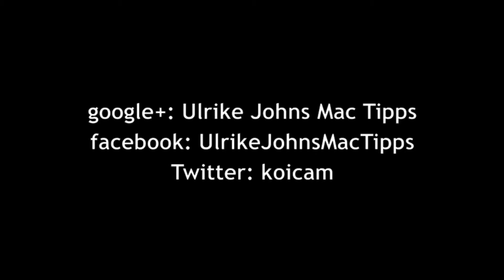Aquarium-Berlin-SonyHDR-GW55VEHD-Camcorder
Die Aufnahmen stammen von dem Sony Camcorder Sony HDR-GW55VEHD. Der Filmschnitt erfolgte mit iMovie 11, die Musik stammt aus Apple Loops . Tipps zum Arbeiten auf dem Mac bekommen Sie
Ich freue mich über Ihren Besuch.